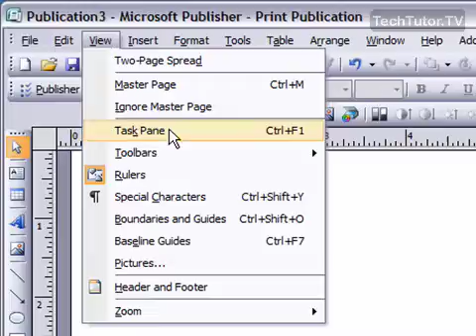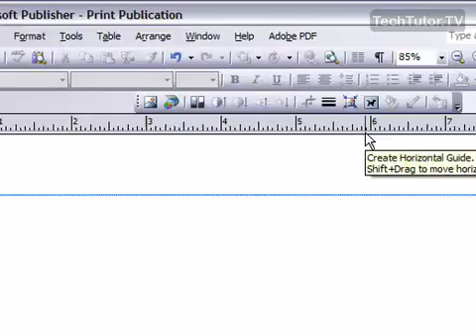Hide and Remove Ruler Guides in Publisher 2007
See a higher quality video on TechTutor.TV! Once you have added ruler guides to a Microsoft Publisher 2007 document, you have the option of either hiding or removing the ruler guides when you are finished using them. In this video tutorial, you will learn how to hide and remove ruler guides in Publisher 2007. See higher quality tutorials all for FREE